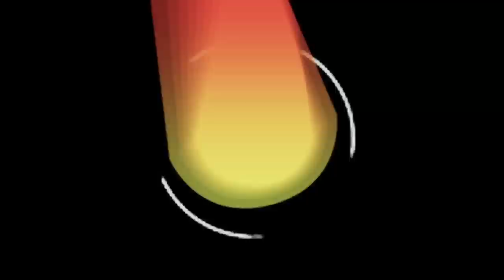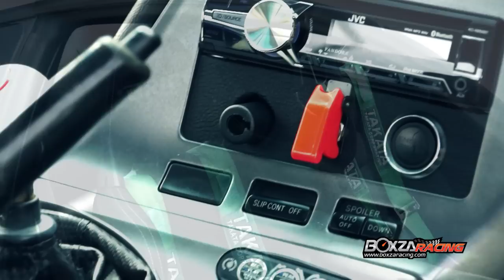Toyota Supra ที่มาพร้อมกับความหล่อและความแรงระดับ 9 วิ BY BoxzaRacing.com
ในวันนี้เราจะพาเพื่อนๆ BoxzaRacing ที่ชื่นชอบรถแต่ง รถแข่ง รถซิ่ง ไปพบกับรถ Sport สวยๆอีก1คันที่นอกจากจะสวยแล้วยังมาพร้อมกับ ความแรงพิกัดเวลา ระดับ9 วินาทีอีกด้วย เดี๋ยวเราไปชมกันเลยครับในช่วง Racing Magazine ในวันนี้

สำหรับรายละเอียดเพิ่มเติมสามารถอ่านต่อได­­้ที่